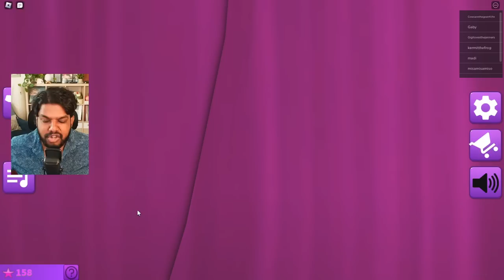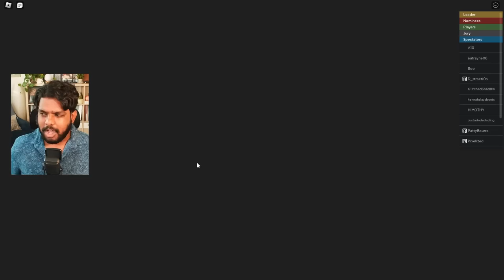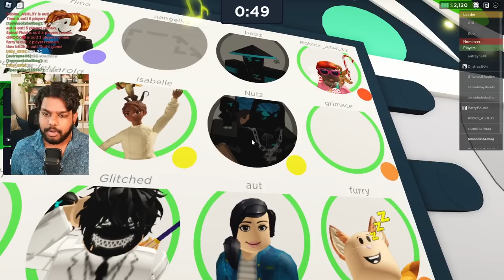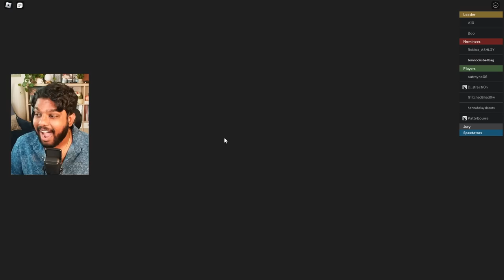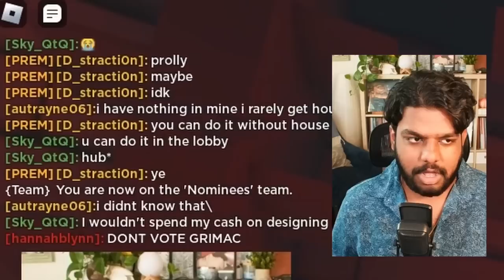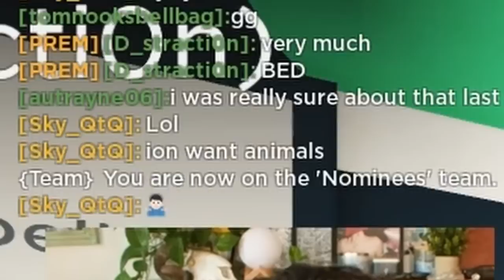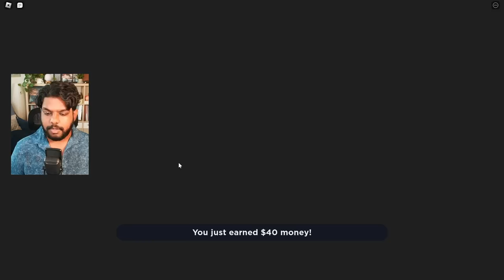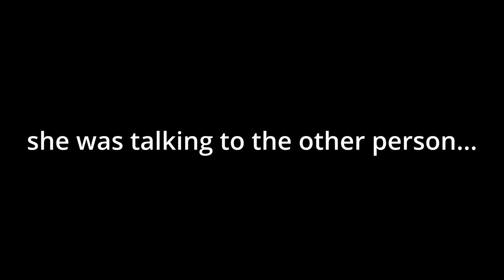23 Year Old Man Plays Roblox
I am in my Roblox era again so I'm playing it on the main channel for the first time :D Watch me attempt to start drama in Fashion Famous and Eviction Notice!

TIMESTAMPS:
00:00 - Roblox Fashion Famous
18:42 - Roblox Eviction Notice

I am bored and am gonna test to see who actually reads my descriptions, if you see this, comment "tomnooksbellbag" (you won't get anything in return except for my approval)